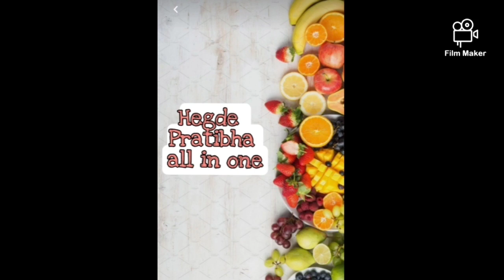Havyaka traditional song # Tulasi Pooja 🙏# ತುಳಸಿ ಪೂಜೆ # ಪೂಜೆ ಮಾಡುವಾ / ಮಾತೆ ತುಳಸಿ ದೇವಿಯಾ.... 🙏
ಎಲ್ಲರಿಗೂ ನಮಸ್ಕಾರ 🙏
ತುಳಸಿ ಪೂಜೆ ಮಾಡುವ ಹಾಡನ್ನು ಈ ವಿಡಿಯೋದಲ್ಲಿ ಶೇರ್ ಮಾಡ್ತಾ ಇದ್ದೇನೆ.

Tulasi Pooja
Tulasi vivah song
Tulasi Pooja song
Havyaka Tulasi Pooja song

ತುಳಸಿ ಪೂಜೆ
ಪೂಜೆ ಮಾಡುವಾ/ಮಾತೆ/ತುಳಸಿ ದೇವಿಯಾ
ಚರಣಕ್ಕೆರಗಿ ಭಜಿಸುವರಿಗೆ/ಬೇಡಿದ ವರಗಳ ಕೊಡುವ ಶ್ರೀ ದೇವಿಯ//ಪ//

ಉದಯ ಕಾಲದಿ ಮುದದಿ ತುಳಸಿ ಮಾತೆಯ
ದರುಶನವ ಮಾಡ್ಪ ಜನರ
ಕಷ್ಟವನೆಲ್ಲ ಹರಿಸುವ ದೇವಿಯ//

ಮರುಗ ಮಲ್ಲಿಗೆ/ಸುರಗಿ ಜಾಜಿ ಸಂಪಿಗೆ/
ಸುಮವ ಅರ್ಪಿಸಿ ಪೂಜಿಸುವೆವು
ಸ್ವೀಕರಿಸು ಪೂಜೆಯನೆನುತ//

ಭಕ್ತರಘವನು/ಹರಿಪ ತುಳಸಿ ಮಾತೆಯ/
ಭಕ್ತಿಯಿಂದ ಪೂಜಿಸುತಲಿ
ಅಷ್ಟಸೌಭಾಗ್ಯವ ನೀಡು ನೀ ಎನ್ನುತ//